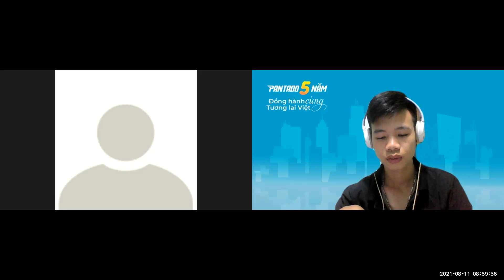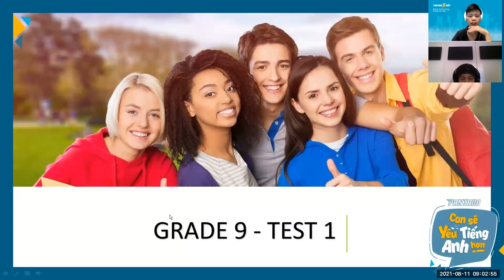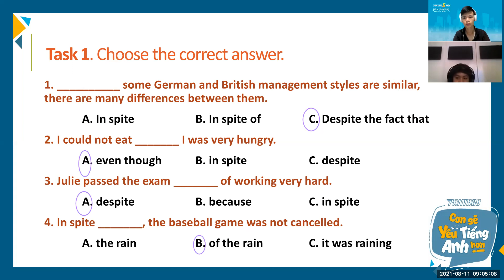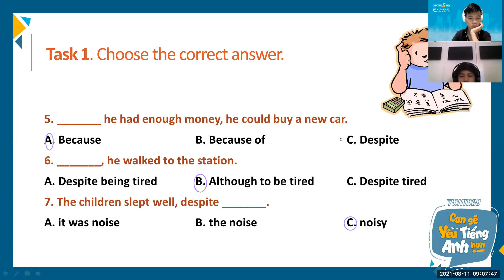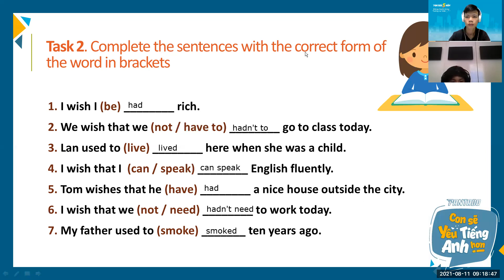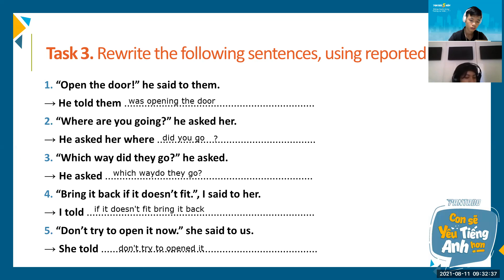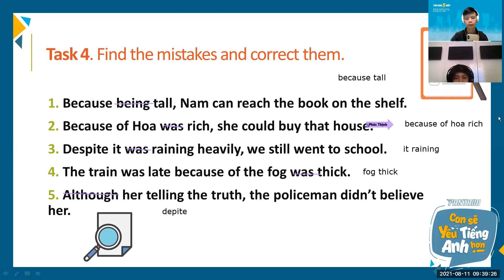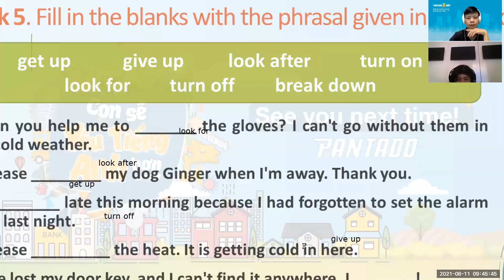PK2007055 - 11/08 - Test 1.1